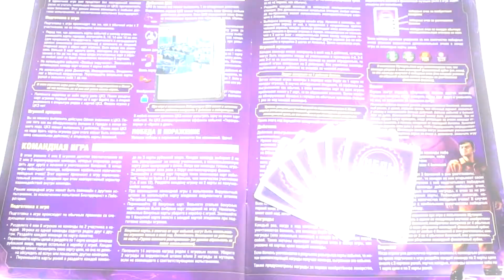Пандемия: В лаборатории, дополнение. Обзор дополнения от компании Стиль Жизни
Вы уже спасли человечество в игре «Пандемия» и дополнении «Пандемия: На грани»? Мир снова нуждается в вашей помощи, на этот раз – в лаборатории! В этом дополнении к базовой игре вам предстоит принять непосредственное участие в изобретении лекарств от смертельных болезней. С 2 новыми картами эпидемии вирулентного штамма и 2 картами мутации испытания из дополнения «Пандемия: На грани» станут ещё более трудными и захватывающими.